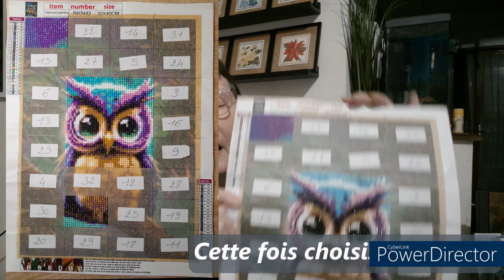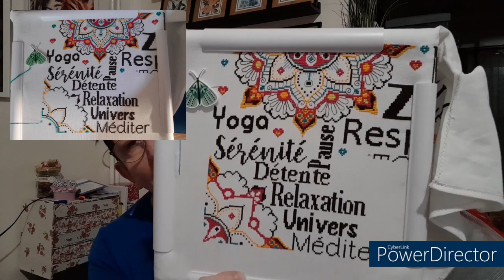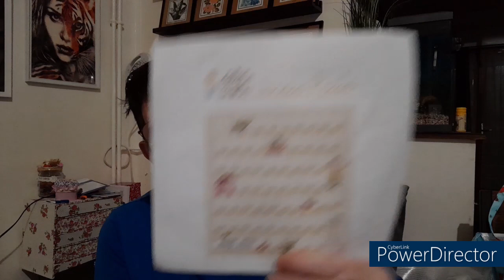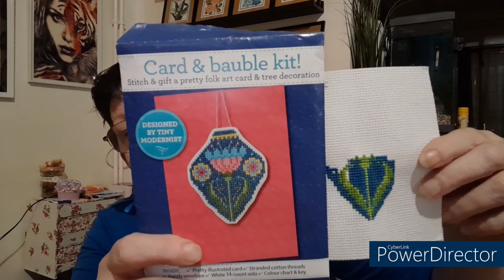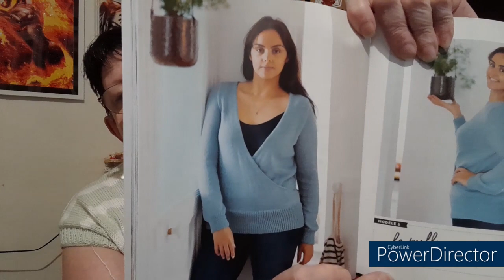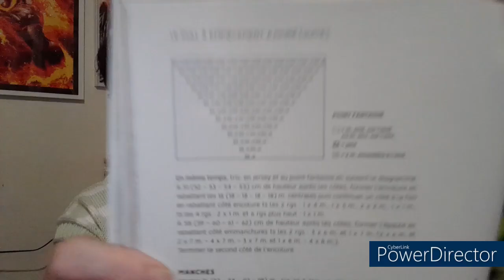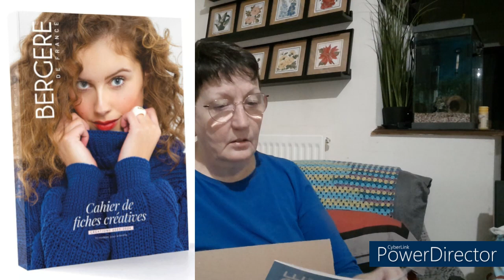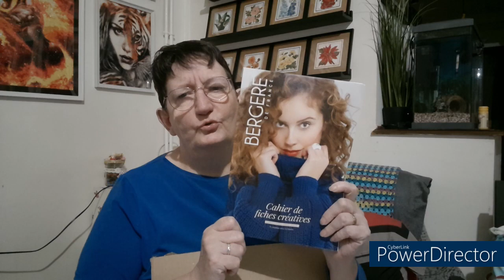JOURNAL CREATIF de la semaine # 6 🥰 Broderie 🥰 Tricot 🥰 DP 😍 et Achats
Chaînes nommées @rosecocon et @Du fil et des broderies
Bergère de France :
Livre de Broderie :
Mandala France
Diamond Painting :